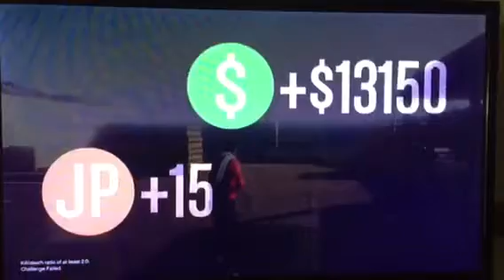~1v1~ Don Luc Cervado (Originated) Did This For Raxhs (Old)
I'm sorry for my Potato Recording due to the fact the video was Corrupted Get Smacked GG Forever No R